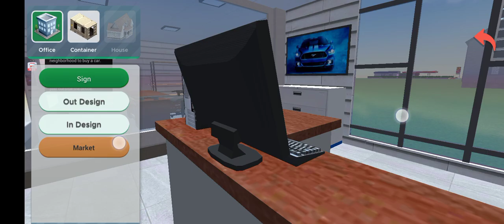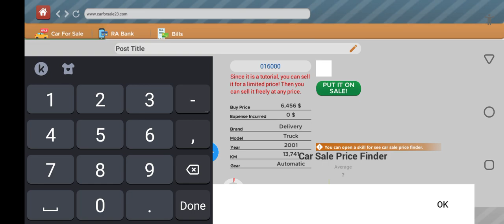Car saler business sim unban game play sangar gaming